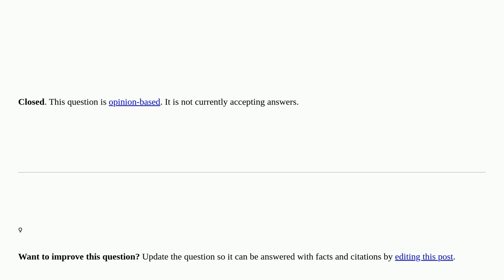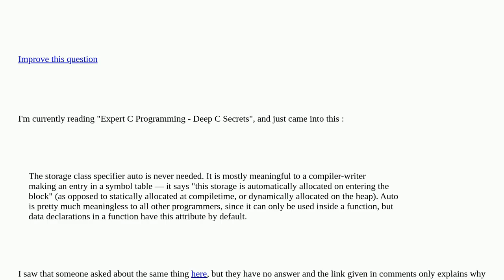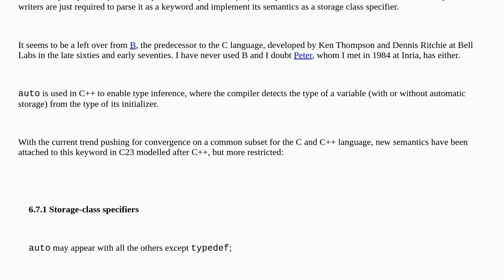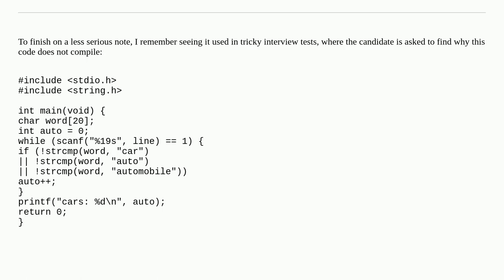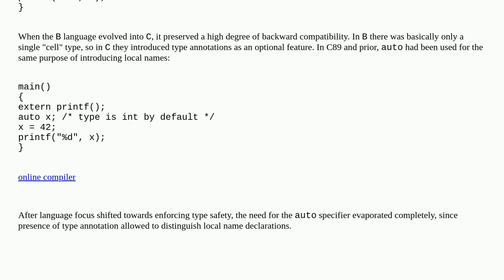Why is auto keyword useful for compiler-writers in C? closed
A special thanks goes out to the community

  c compiler-construction keyword